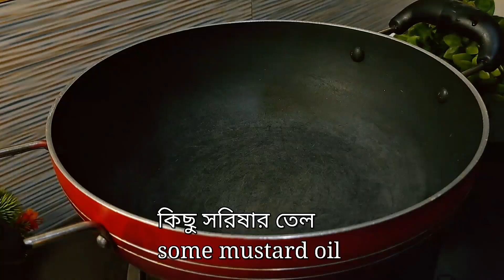সহজ কাঠালের বিচির ভর্তা আঙ্গুল চেটে পুটে খাওয়ার মত ভর্তা// Recipe with jackfruit seeds vorta Bangla